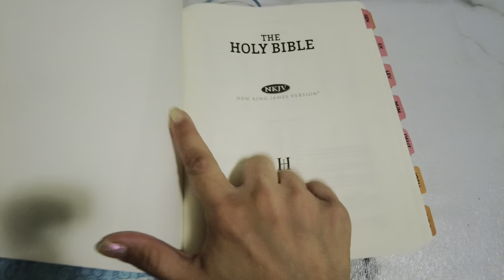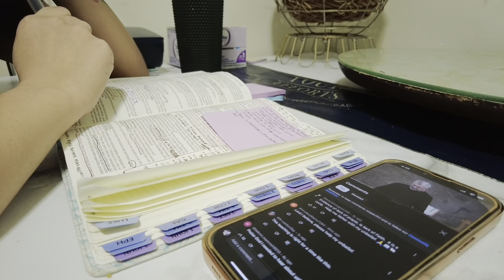Bible study with me ✨ Workout with baby Austin ❤️- Life Vlog 12